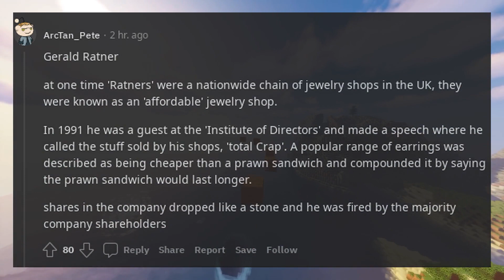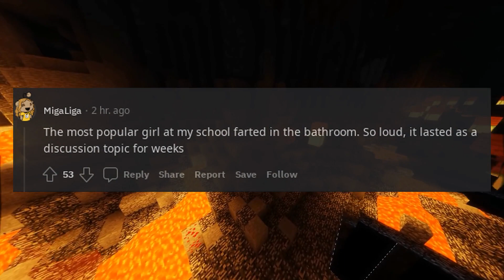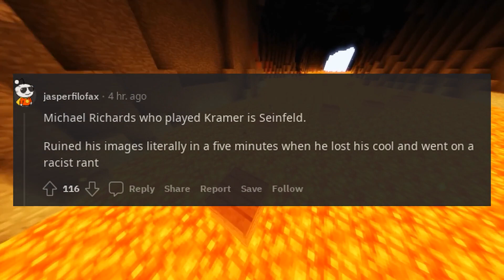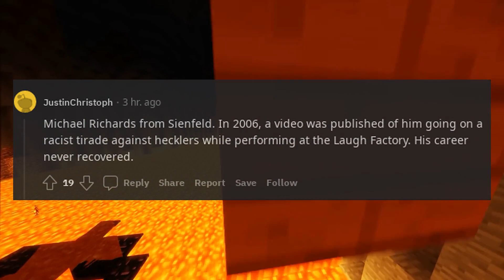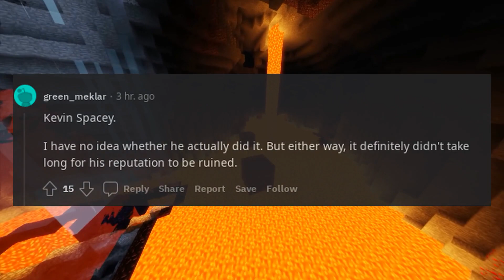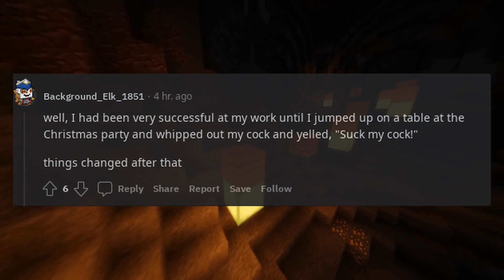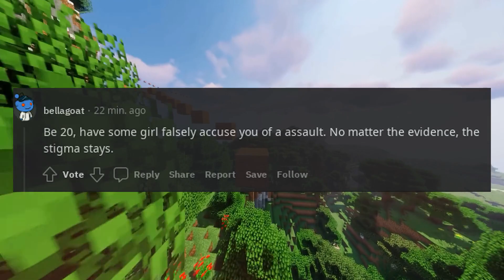Warren Buffet said, It takes 20 years to build a reputation and five minutes to ruin it What's a re